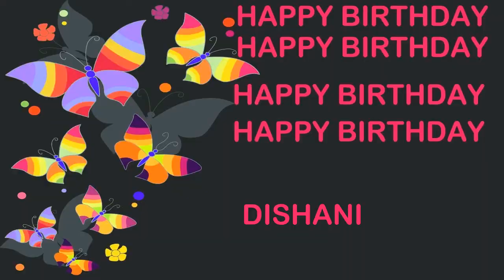Dishani Birthday Postcards & Postales